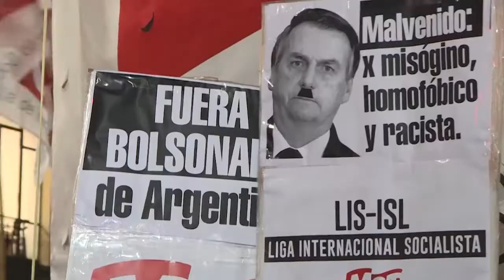🔴 Confira os destaques do Jornal Brasil Atual desta sexta-feira (07.06.2019)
Caiu mal participação de Dias Toffoli em reunião de Bolsonaro com presidentes da Câmara e do Senado: